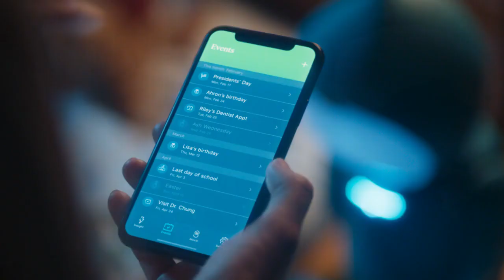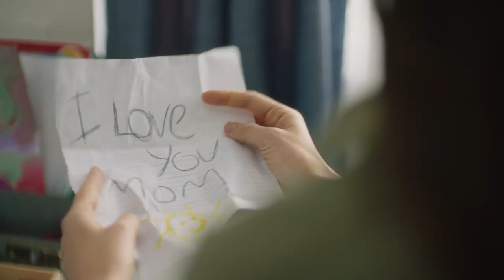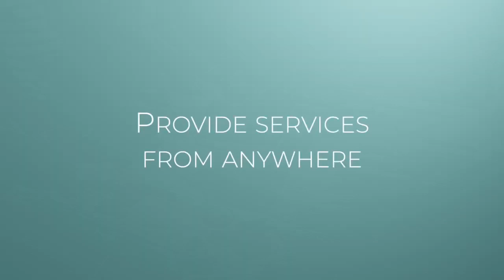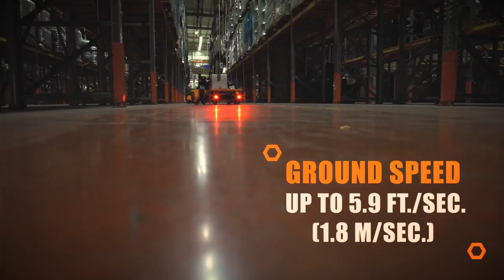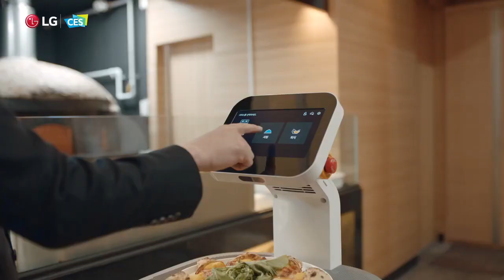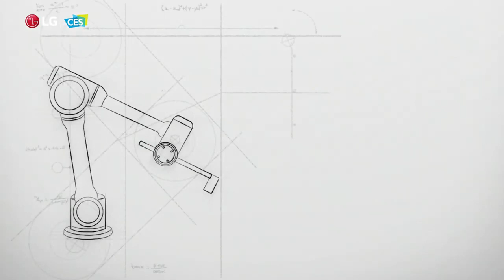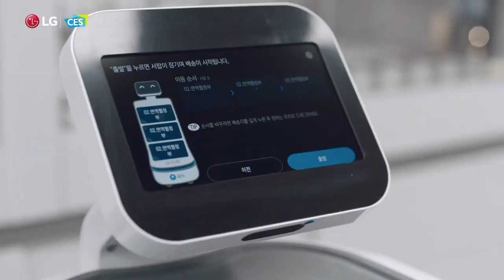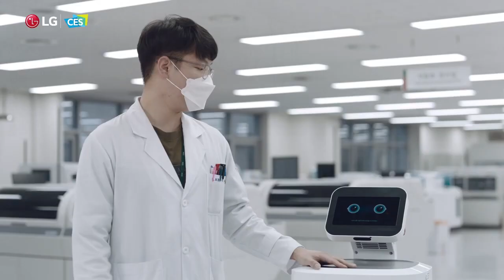NEXT GEN ROBOTICS AT HOME | Smart robot for kids and new technology 2021 robots at CES 2021.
Enjoy our CES 2021 next gen robotics at home video! We feature smart robot for kids Moxie and other new technology 2021 robots at CES 2021. If you are interested in robots 2021 or cool robotic gadgets...this video is for you. We cover the best CES robots of the future.

Featured in this episode: Embodied Moxie, Samsung Bot™ Care, Reachy, SqUID and  LG Cloi. Which of these robots at CES 2021 do you like best? The Samsung Bot™ Care CES 2021 robot butler or Embodied Moxie smart robot for kids? Or any of the other featured CES 2021 robots?

Please let us know what you think of this episode on CES 2021 next gen robotics at home.

00:00 0. Intro

00:27 1. Embodied Moxie: a fun, safe and engaging animate robot companion for children.

02:36 2. Samsung Bot™ Care: is designed use AI to recognize and respond to your behavior. It will be able to act as both a robotic assistant and companion, helping to take care of the details in your life. It will also learn your schedule and habits and send you reminders to help guide you throughout your busy day.

03:36 3. Reachy: Introducing the VR Teleoperation application. This app allows you to place yourself in the body of a humanoid robot, in VR, wherever you are in the world, to remotely operate it and carry out complex tasks. With this new functionality, Reachy is able to learn from the demonstration of the humans who control it, which makes application development even easier.

05:19 4. SqUID: consists of a synchronized autonomous robotic fleet that has 3-dimensional movement capabilities, allowing a fully flexible operation. A high-end embedded control system and smart real-time data analysis allow BionicHIVE’s algorithmic engine to dynamically learn problems created in one warehouse and apply resolutions to all warehouses in the network.

06:44 5. LG Cloi: At CES 2021, LG introduces the Cloi UVC robot. The new bot roams around a room and destroys germs with ultraviolet light.

You might also like our Sustainability and Environment - Next level ideas to save the planet Series: